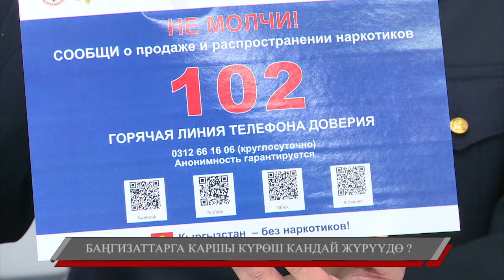Баңги заттарга каршы күрөш кандай жүрүүдө?